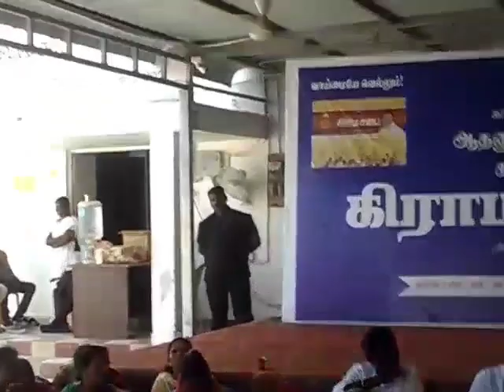Village Council Meeting headed by Pdt Tamizh Amudhan at Athanur.